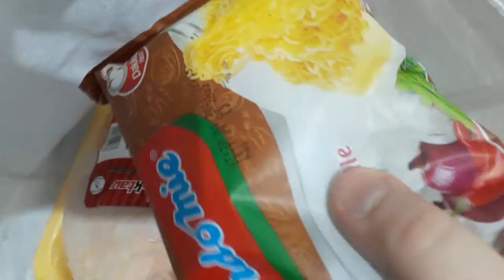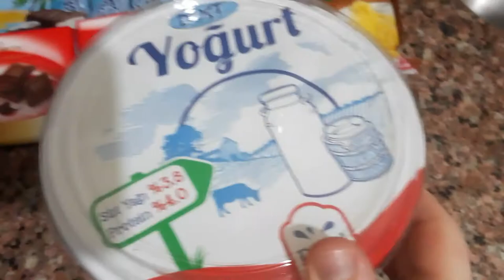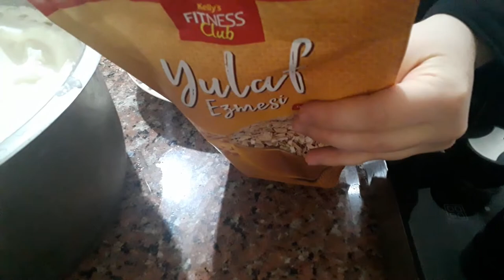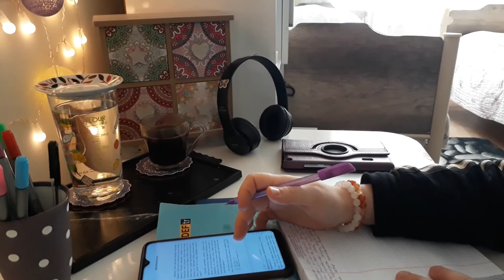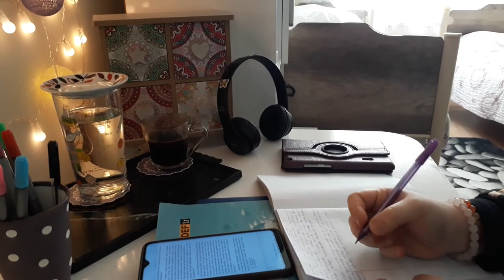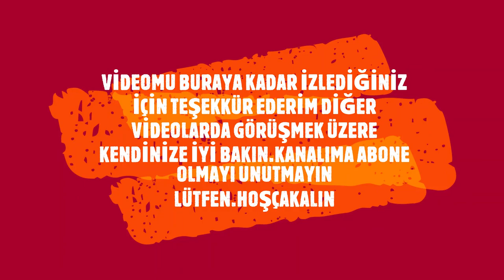Haftalık vlog,kartopu savaşı❄,kardan adam☃️,ders çalışıyorum,market alışverişi